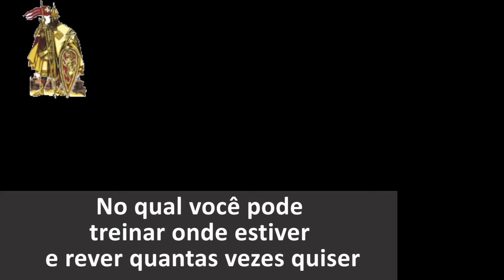Systema 101 - Systema Brazil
Conheça um pouco do que haverá no módulo 1 do Systema 101